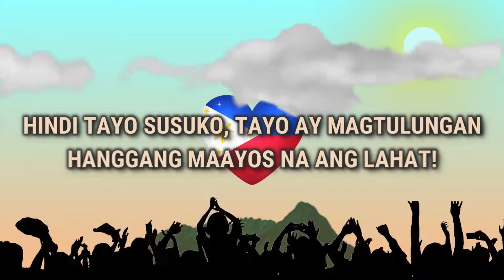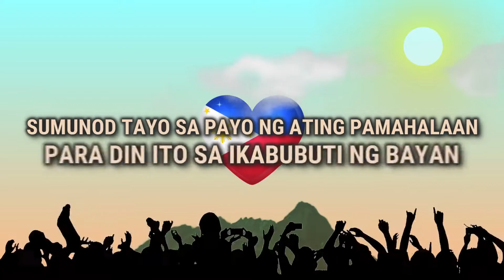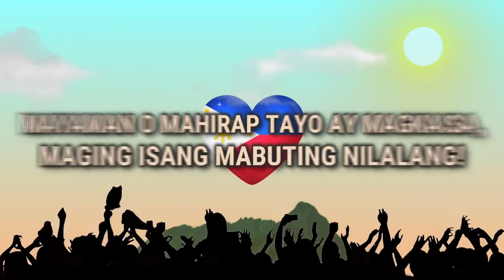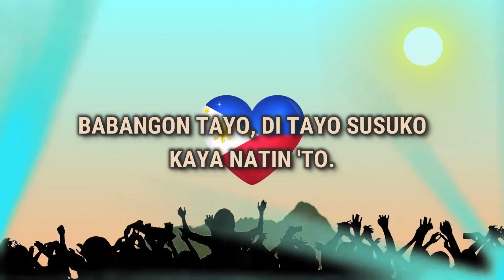DJ Emps - Babangon Tayo (Kaya Natin 'to!) [Official Lyrics Video]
"Babangon Tayo, di tayo susuko. Kaya natin 'to!
Magtulungan tayo para malutas ang problema sa ating bayan!"

DJ Emps - Babangon Tayo (Kaya Natin 'to!)

Lyrics:
Ano ba ang dapat nating gawin
Para hindi tayo magsisi sa huli?
Kahirapan bang problema natin,
O ang mga tao sa lipunan pa rin?

Sana nga naman ay mabigyan ng solusyon
Ang bayang nagkaroon ng malalang polusyon
Hindi tayo susuko, tayo ay magtulungan
Hanggang maayos na ang lahat.

Babangon tayo, ‘di tayo susuko
Kaya natin ‘to, magtiwala lang tayo!

Halina’t sumabay tayo sa mga kaayusan
Na para bang kaliwa’t kanan ang ating problema.
Hanggang kailan ba tayo maghanap ng solusyon
Sa mga problema ng ating bayan?

Sumunod tayo sa payo ng ating pamahalaan
Para din ito sa ikabubuti ng bayan
Mayaman o mahirap, tayo ay magkaisa
Maging isang mabuting nilalang!

Magtulungan tayo! magkaisa tayo! Yeah